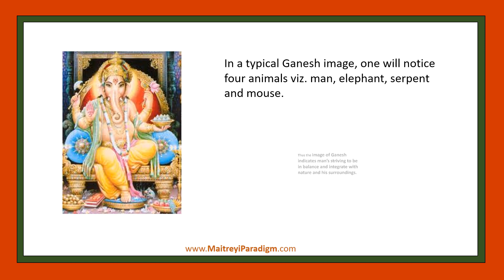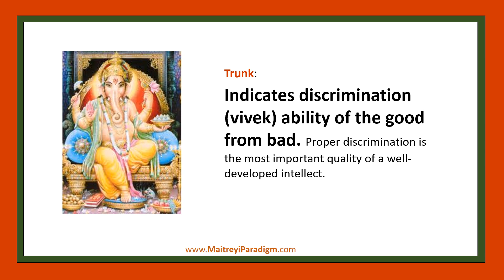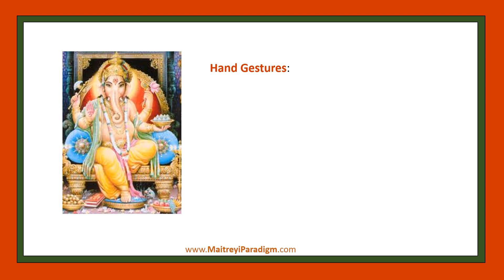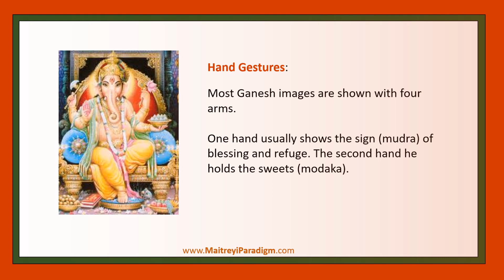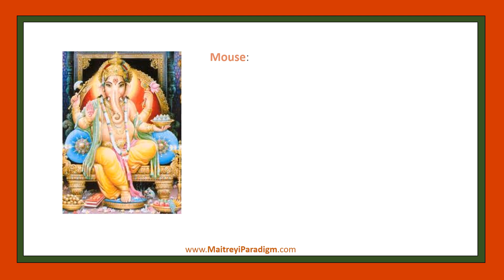Ganesha- symbolism and meaning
This video explains the meaning and symbolism of the Hindu (Vedic) Deity Ganesha or Ganesh.